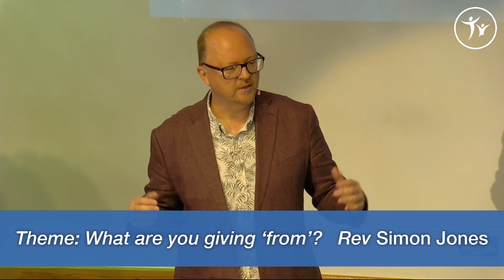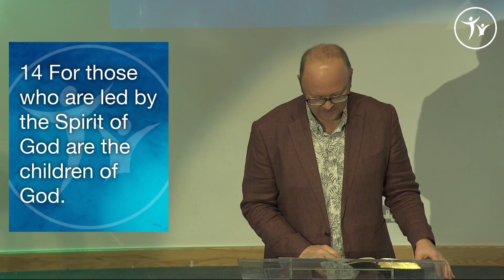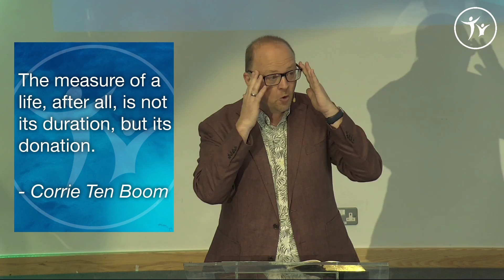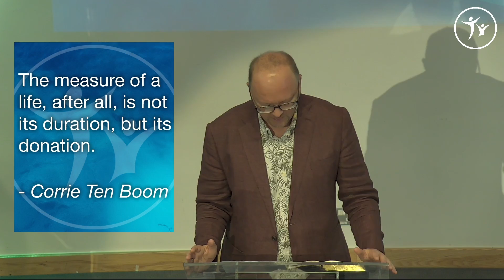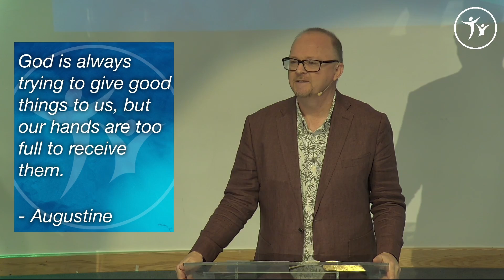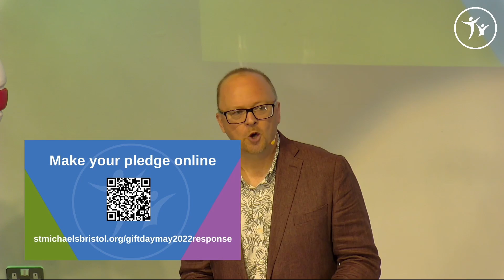22 May - Child of God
Revd Canon Simon Jones speaking on Romans 8:14-17